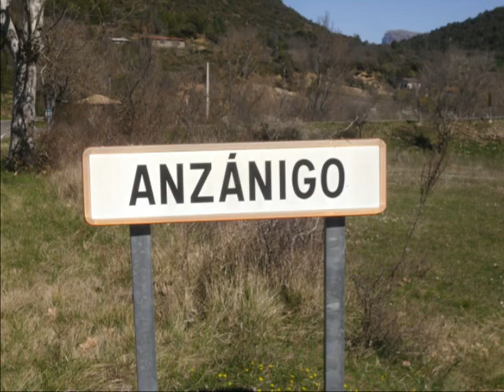CAMPING ANZANIGO 2021-CLUB BOXES